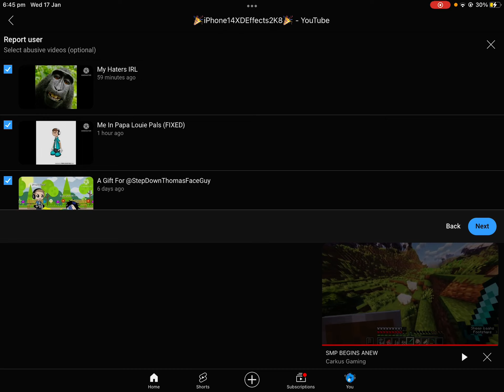The return of someone god ￼awful: part 2 “The reporting￼”